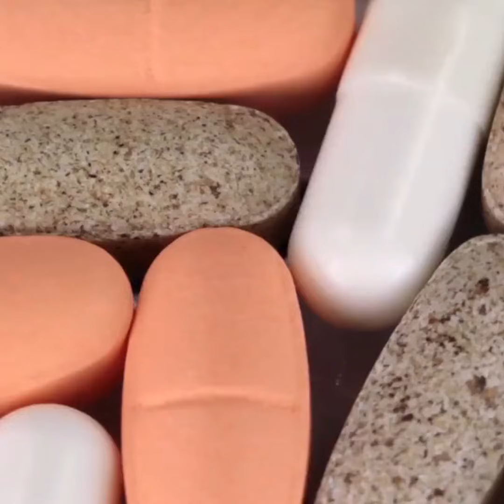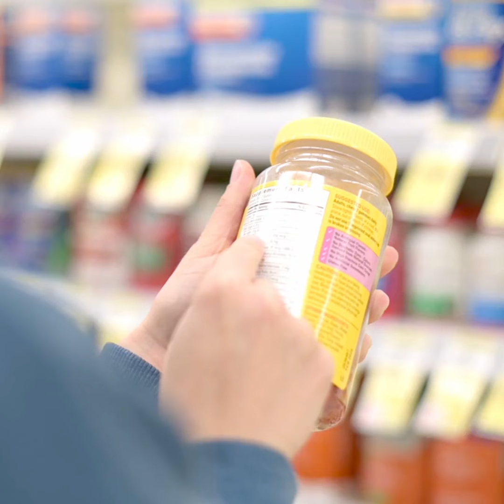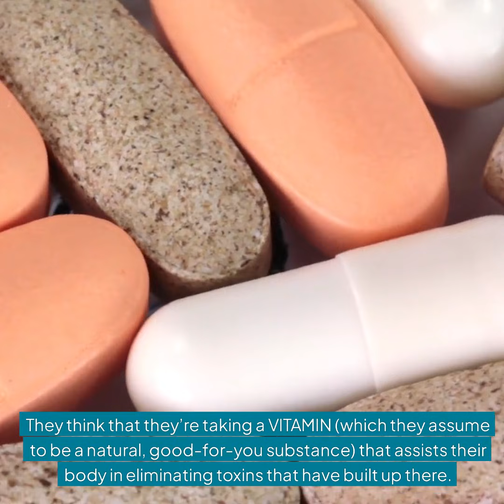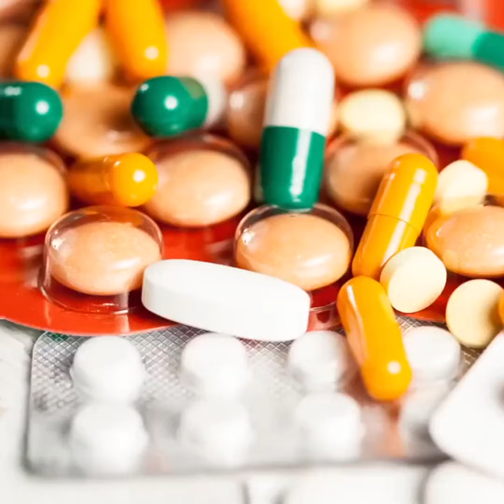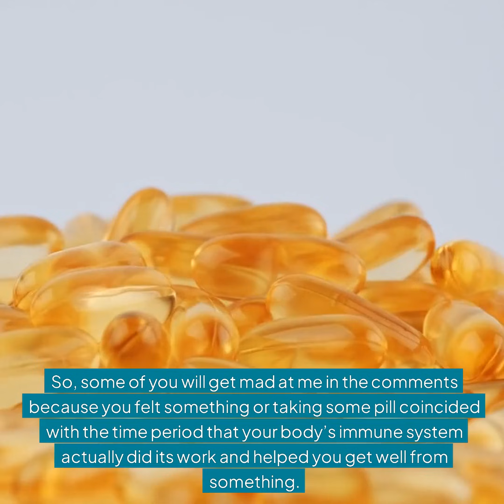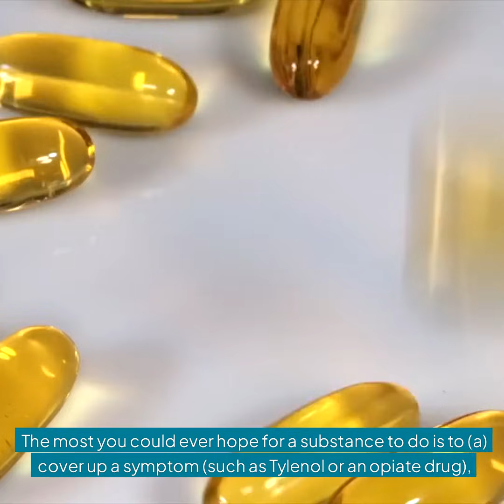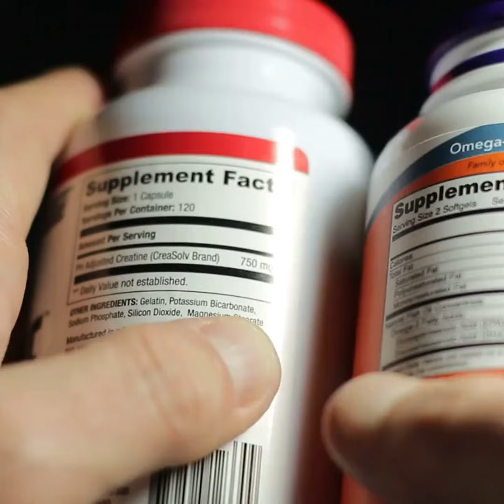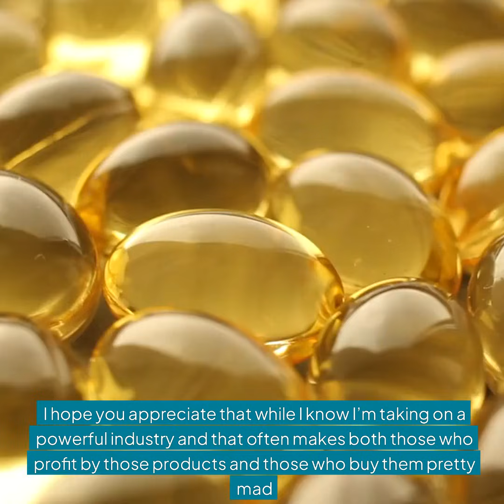This Supplement Made Me Feel Something, So It Works--Right?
Let's go through how the average consumer decides to purchase a supplement or product, and review the weird incentives this creates for the chemical and pharma industries.